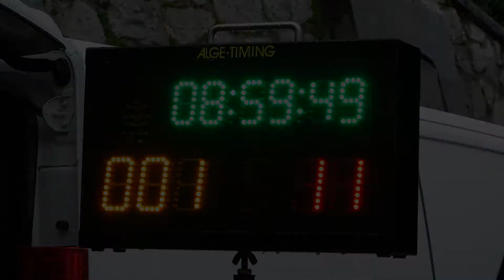2. Kufsteinerland Radmarathon 2017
Nach seiner Premiere im vergangenen Jahr ging der Kufsteinerland Radmarathon 2017 in die zweite Runde.